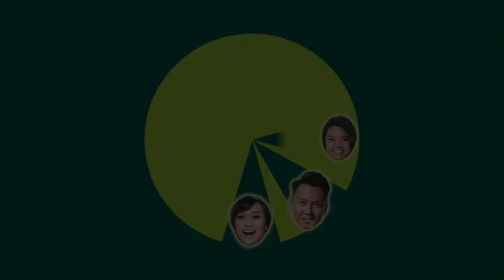Juara Johara Lokasi Kedua Di Hulu Langat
Pagi tadi dah berlangsung JuaraJohara di lokasi kitorang yang kedua iaitu di Petronas Bukit Nanding, Hulu Langat. Memang happening lah kan! Kalau rasa nak join JuaraJohara boleh lah ke lokasi kitorang yg ketiga, Sabtu ni, di Dewan Terbuka SK Sijangkang, Telok Panglima Garang!